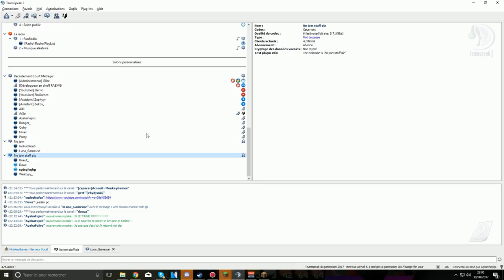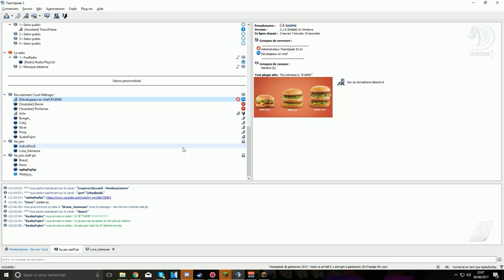FAIRE RAGEQUIT VOS ENNEMIS A CHAQUE FOIS AVEC CETTE TECHNIQUE! + les ramenés TS xD...